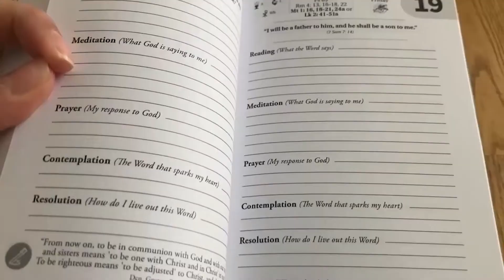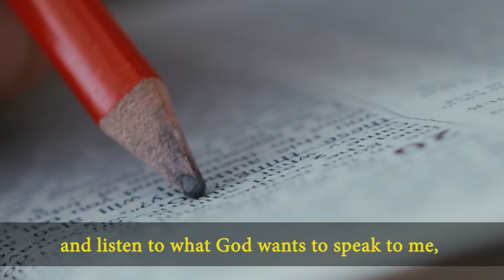Lectio Divina in English Thursday 08/12/2021